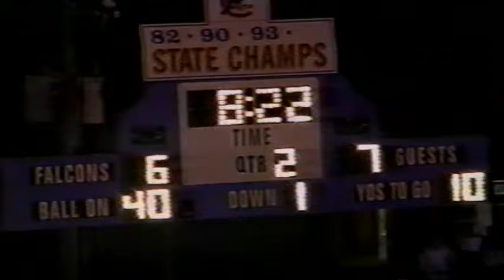2007.11.3 Playoffs LHS Football @ LincolnCo (17-20)L